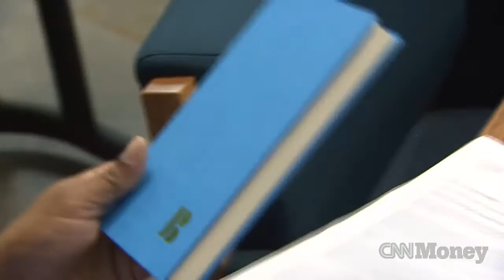Launching a tech startup behind bars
A tech incubator inside San Quentin is turning inmates into entrepreneurs and helping them find work at startups when they're released. Laurie Segall reports.